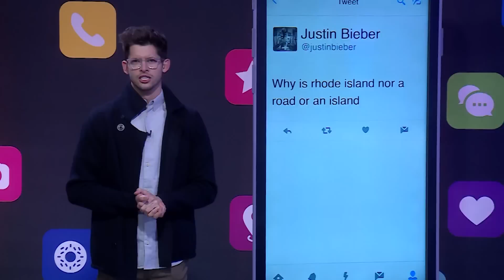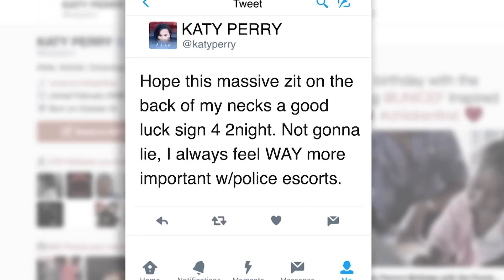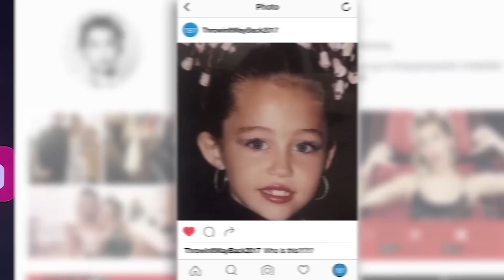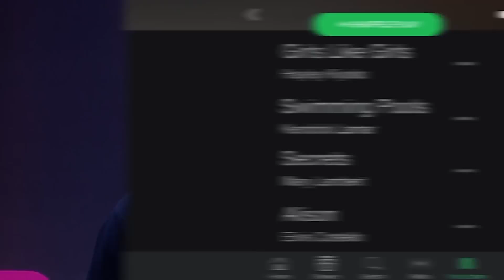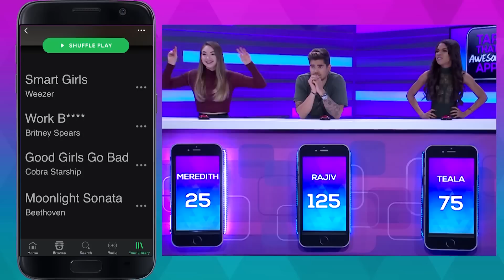Meredith Foster vs. Teala Dunn vs Rajiv Dhall Part 1 | Tap That Awesome App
Meredith Foster vs. Teala Dunn vs. Rajiv Dahl PART 2 | Tap That Awesome App
Meredith Foster, Teala Dunn, and Rajiv Dhall go head to head on AwesomenessTV's newest pop culture trivia game show hosted by Hunter March.

Executive Producers
Brian Robbins
Joe Davola
Brett Bouttier

Executive Producers
Shelley Zimmerman
Dave Grant

Executive Producer
Jeff Sutphen

Director
Hans van Riet

Supervising Producer
Tim Beggy

Producers
Hannah Mattison
Jack O’Shea

Head Writer
Megan Mooney-Gossling

Writer
Ellie McElvain

→ follow AwesomenessTV! ←